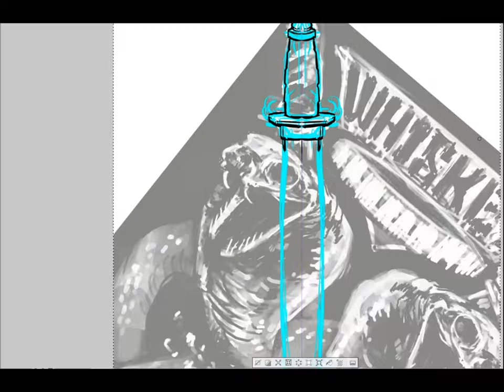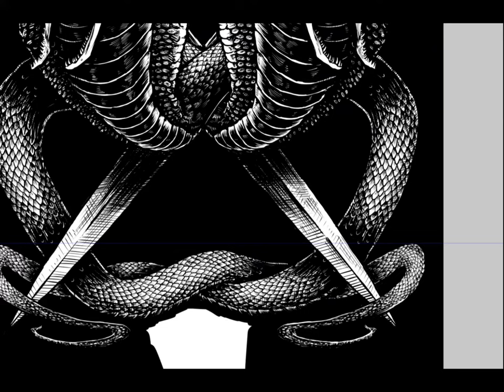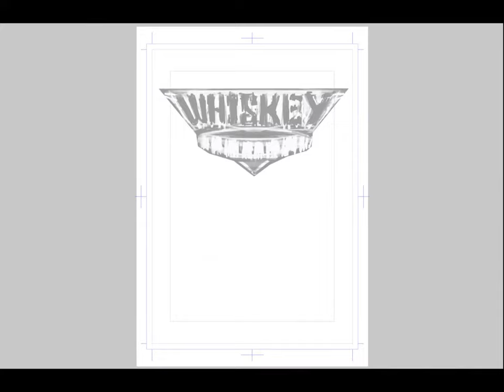Whiskey War Festival 2015 - Killer Napkins Poster Design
I created this poster for the 4th annual Whiskey War Festival... Good music, good art, and good booze is what it is all about...